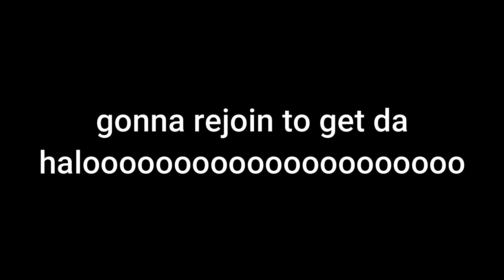i got the PINK HALO in TOH!